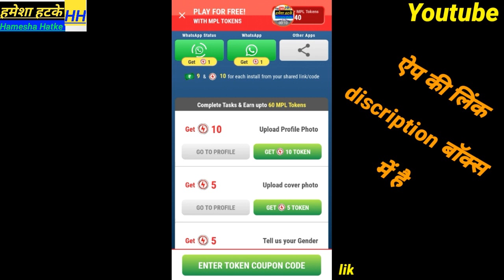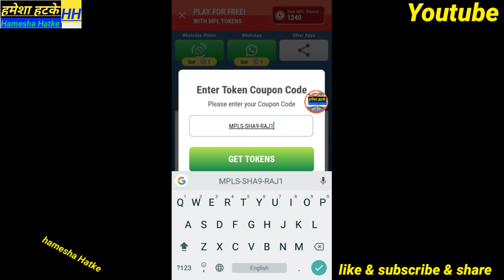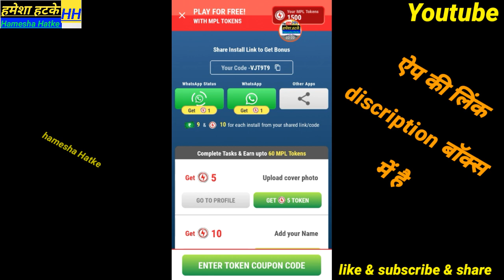Mpl pro today token coupon code | mpl pro free token coupon code daily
App link now download :

Here’s Rs. 9 to play with me on MPL. to download the App and use my invite code " 9RCPTT " to register

Hamesha hatke

Hameshahatke